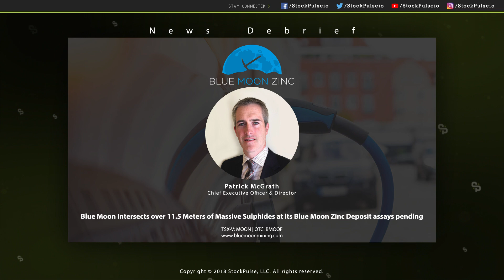Blue Moon Intersects over 11.5 Meters of Massive Sulphides at its Blue Moon Zinc Deposit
Blue Moon Zinc Corp. (TSXV: MOON; US: BMOOF) is pleased to announce that its recently completed drill program intersected multiple massive sulphides at its 100% controlled Blue Moon Zinc deposit.

Hole No. BMZ78 intersected over 11.5 meters (~38 feet) of massive sulphides. True width of the zone is estimated to be 55-65% of drilled width, and assaying results are pending and expected in January 2019. Historically the deposit was mined by Hecla Mining Company with an average grade of 12.3% zinc during the second world war. Blue Moon recently updated its 43-101 Mineral Resource(*) to 7.8 million inferred tons at 8.07% zinc equivalence, which includes 771 million pounds of 4.95% zinc, 71 million pounds of 0.46% copper, 300,000 ounces of gold at 0.04 oz/t, and 10 million ounces of silver at 1.33 oz/t(*please refer to press release dated November 20, 2018 for full details).